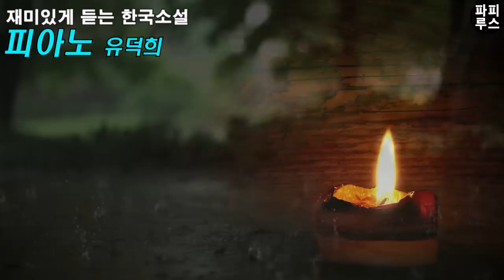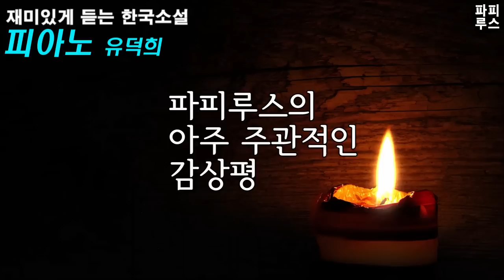파피루스의책읽는하루 / 식당에서 일하는 그녀의 비밀스러운 반전 [피아노] 유덕희 단편소설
00:00:00 책소개
00:01:23 본문 읽기
00:49:46 파피루스의 아주 주관적인 감상평